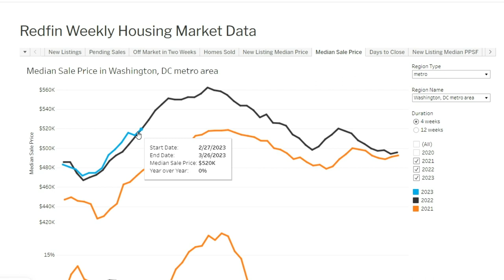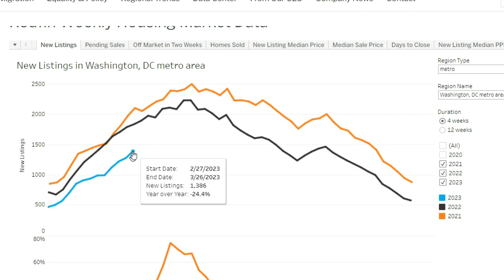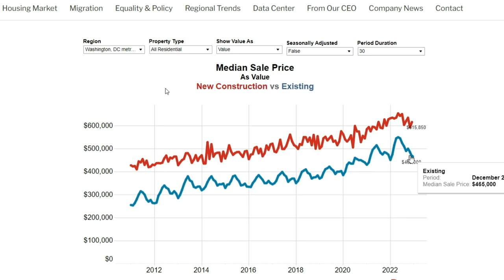Why Aren't Home Prices Plummeting in Maryland?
The news keeps saying we are in a housing recession and a market crash is coming, but why aren't the prices of homes dropping in Maryland if that's the case?

My name is Eddie Brady and I'm a Realtor® with Showcase Real Estate, LLC here in Maryland. I help buyers and sellers all across the country with buying and selling here! I love sharing what's so great about Living in Maryland. NEW videos are posted weekly!

Introduction: Addressing Housing Market Concerns - 0:00
Maryland Real Estate Market Overview - 0:17
Redfin Data Analysis: Pricing Trends - 0:35
Supply and Demand Dynamics - 1:21
Redfin Data for Washington DC Metro Area - 1:34
Positive Outlook: New Construction and Home Values - 1:54
Long-Term Perspective on Real Estate Investment - 3:00
Conclusion and Contact Information - 4:02

🏡 Interested in the MOST up-to-date information on the market and opportunities I'm seeing?

Also, if you need help buying or selling ANYWHERE in the U.S., I can connect you with my network of trusted agents.

Showcase Real Estate, LLC
Licensed in MD & PA